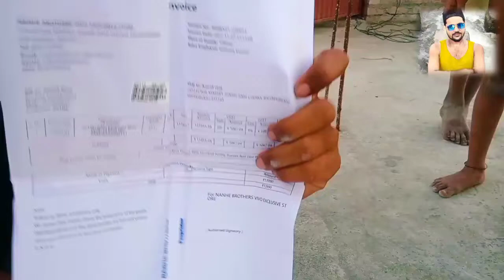My First Vlog ... | Vivo Y21 Unboxing 🎉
Hi I am Ashraf Khan welcome to YouTube channel Technical se dosti.

Dosto aap log video ko dekhe ga aur acchi Lage to like kijie ga share kijiega aur  agar aap ka koi sawal Ho ho to aap mujhe comment bhi kar sakte hain mai aap ke comment ka ka reply karne ki Puri koshish karunga

THIS channel does not intend to mislead the Viewers . We are not liable for the content and services provided on external websites.

Flying beast, MumbiKar  Nikhil,

indian, vlog, indian vlog,

Vikas karoriya, vlog fun,

Vikas karoriya vlogs,

my First Vlog, being vlogger,

New vlogger, ambah vlog,

morina vlog,  My first vlog today,

my first vlog 2021, my First Vlog video,

my First Vlog in water, my first vlog in Goa,

my First Vlog techno gamerz,